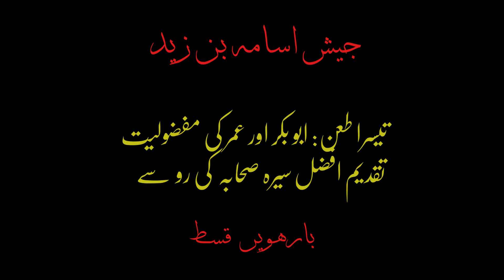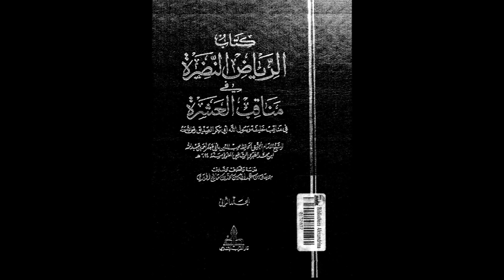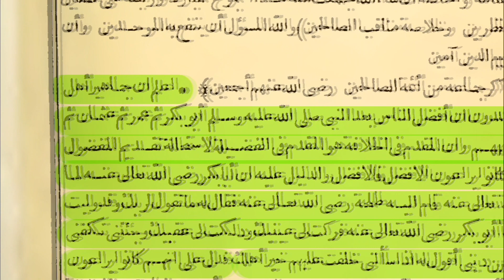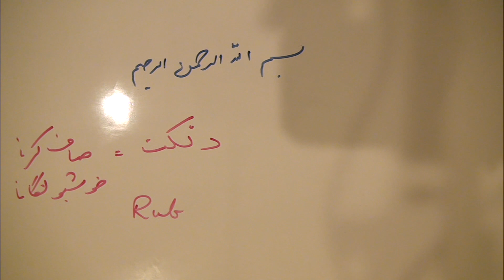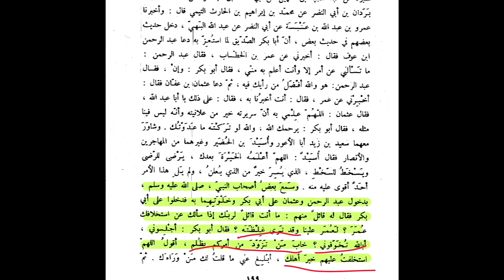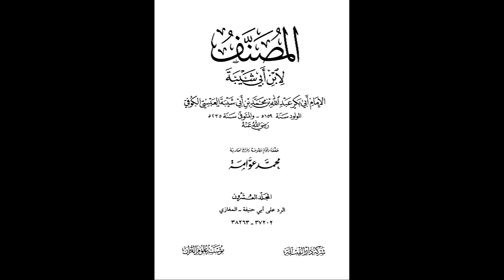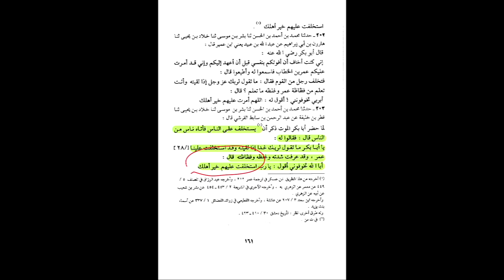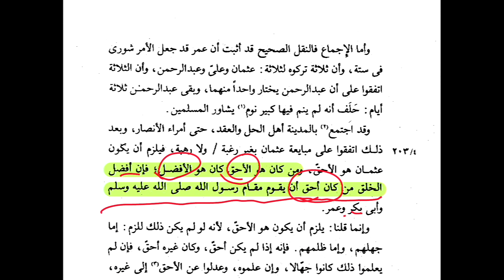12-جيش اسامه، تيسرا طعن: ابو بكر اور عمر كي مفضوليت، قاعده وجوب تقديم سيره صحابه كي رو سے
جيش اسامه اور اس كا مساله امامت و خلافت سے تعلق اور اس بات كا بيان كه رسول الله صلى الله عليه و آله و سلم نے اپنے عمر مبارک کے آخری ایام میں ایسے قدم اٹھایے جن سے ابو بکر اور عمر کے خلافت کے بطلان کے کئى جوانب سامنے آتے هیں.
آپ صلی الله علیه و آله و سلم نے ایک لشکر مدینے سے دور ترین علاقه یعنی روم کے حدود کی طرف جانے کا حکم دیا اور مکرر اصرار فرمایا که لشکر کو تاخیر کی اجازت کے بغیر فورا نکلنا چاهیے لشکر والوں نے حکم کی تعمیل نهیں کی اور اگر یه لشکر جس میں ابو بکر اور عمر عام سپاهی اور خادم کی حیثیت سے شامل تهے وقت پر نکلتا جیسا که رسول الله صلى الله عليه و آله و سلم کا حکم مبارک تها تو نه سقیفه منعقد هوتی اور نه ابو بکر سے کویی بیعت کرتا اور نه ابو بکر كے خلافت  کا انعقاد هوتا